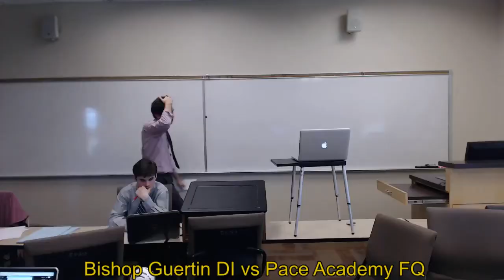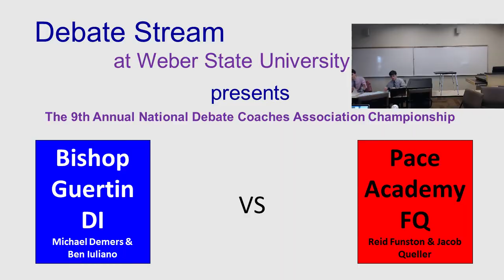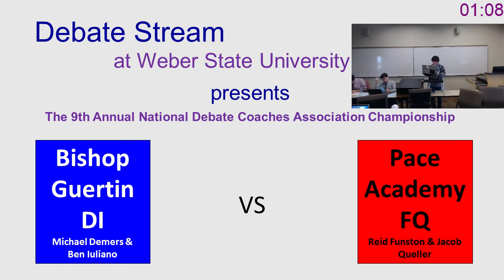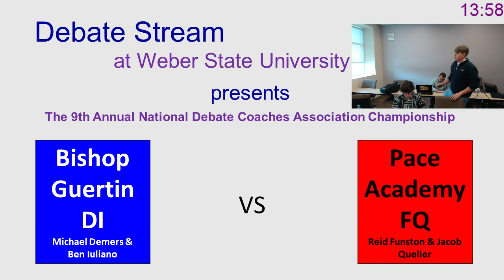2014 NDCA Round 2 - Bishop Guertin DI vs Pace FQ